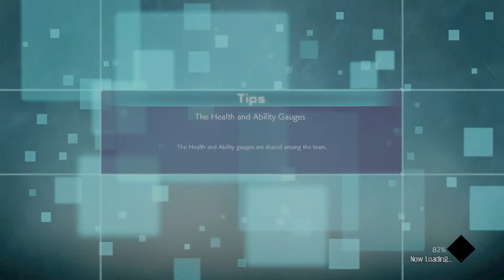Jump Force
Sziasztok!
Üdvözlök mindenkit itt a csatornámon. Remélem sokat fogtok majd szórakozni, valamint tudok segíteni bizonyos játékok terén! Az oldal nem csak játékokkal, ha nem műsorokkal és 3D technológiával is fog foglalkozni! Köszönöm azoknak akik eddig feliratkoztak és megpróbálok minél több tartalmat gyártani nektek!

Ha van bármi jó ötletetek szívesen fogadóm őket!

Facebookra jelenleg nem tudok tartalmat tölteni, míg a SONY és a Facebook nem állapodnak meg!